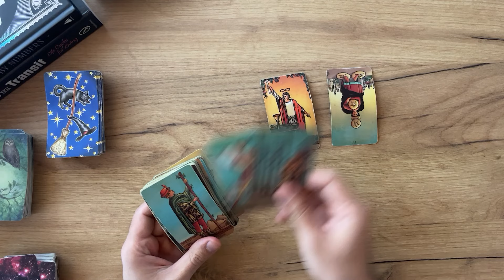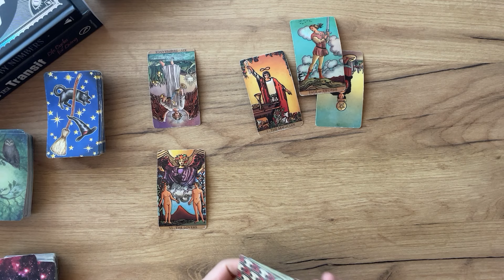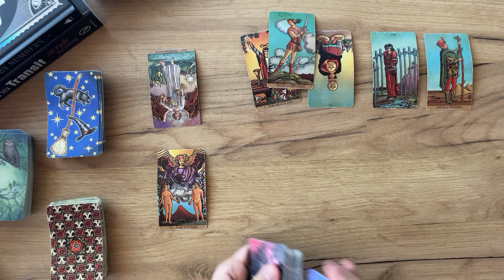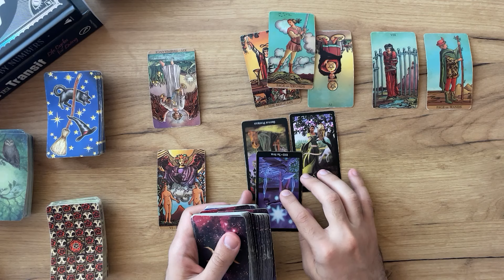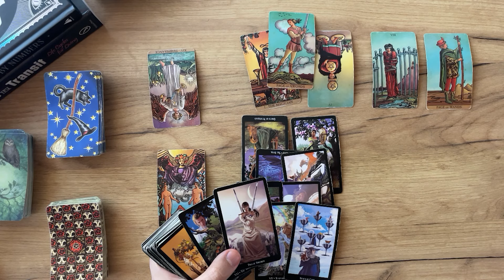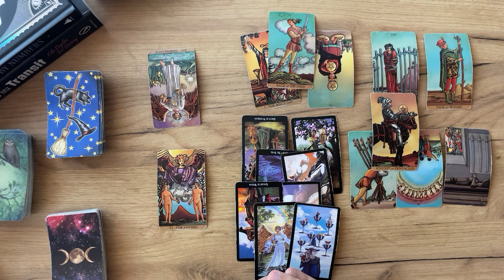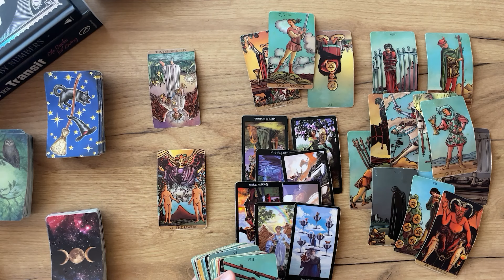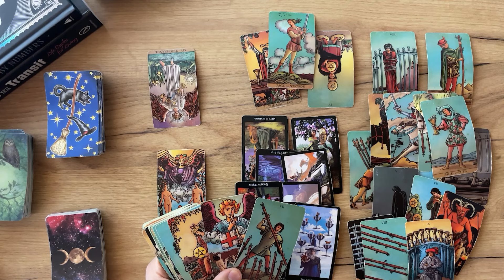GEMINI - Both of you are overthinking it… (End of September, Tarot)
☁️ Air Signs: AQUARIUS, GEMINI, LIBRA

💧Water Signs: PISCES, CANCER, SCORPIO

(Limited Availability)